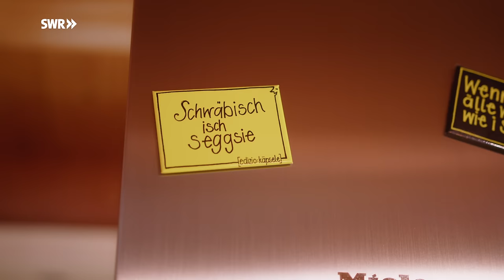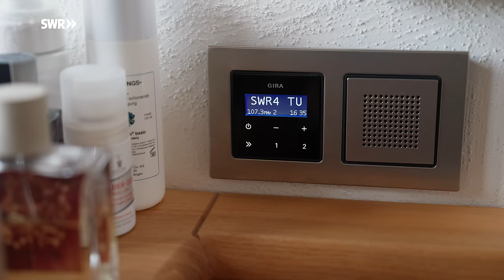Ein selbstgebautes Blockhaus: Unser Traumhaus aus Holz | ARD Room Tour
Ingrid und Thomas leben ihren persönlichen amerikanischen Wohntraum mitten in Schwaben: Sie wohnen in einem Blockhaus, selbstgebaut aus 76 heimischen Baumstämmen.

Ein Stück nordamerikanische Landschaft im schwäbischen Fliederstädtchen Haigerloch, so beschreibt Thomas sein Zuhause. Mit seiner Frau Ingrid wohnt er in dem 130 Quadratmeter großen Naturstammhaus. Als Thomas 1994 zum ersten Mal sah, dass in seiner Nachbarschaft Blockhäuser gebaut werden, verliebte er sich sofort in diese Art des Wohnens. Bis er allerdings das geeignete Grundstück fand, vergingen ein paar Jahre, aber Thomas arbeitete hartnäckig an der Umsetzung seines Ziels. In der Zwischenzeit lernte er Ingrid kennen, die seinen Wohntraum teilte. Und 2011 war es endlich soweit, das gemeinsame Blockhaus wurde aufgestellt.

Beim Bau wurden ausschließlich unbehauene Holzstämme benutzt. Weißtannen aus der Gegend. Nach dem Fällen wurden die Stämme mit Wasserdruck entrindet. Damit sie präzise aufeinandergestapelt werden können, mussten millimetergenau Kerben ausgeschnitten werden. Gedämmt wurden die Stämme mit Schafwolle. Öffnungen für die Fenster und Türen wurden erst im Nachhinein ausgesägt, als die Wände bereits standen.

Da das Holz mit der Zeit weiter trocknet, setzt sich das Haus in den ersten Jahren und sorgt somit für ein besonderes Raumklima. Diese besondere Atmosphäre finden Thomas und Ingrid sehr behaglich. Sie fühlen sich in ihren eigenen vier Wänden sehr sicher und geborgen, sagen sie. Innen wurden die Stämme mit Naturwachs behandelt, damit sie schön glänzen und sich der Staub nicht festsetzen kann. Außen sind die Stämme lediglich abgeschliffen, aber nicht weiter gestrichen.
Die Kosten für ein Blockhaus sind abhängig von der jeweiligen Gestaltung und Ausstattung. Für eine Wohnfläche von 100 bis 150 Quadratmetern muss man ungefähr mit 500.000 bis 750.000 Euro rechnen.

Um energietechnisch autark zu sein, haben Thomas und Ingrid auf dem Dach eine Photovoltaikanlage installieren lassen. Für eine Bewässerung ihrer Pflanzen gibt es eine Zisterne, in der das Regenwasser gesammelt wird. Um das Naturstammhaus herum wachsen – wie in Nordamerika auch – Mammutbäume und Kiefern. Überall stehen Holzskulpturen, die allesamt inspiriert sind von den Traditionen der Ureinwohner Amerikas: ein Totempfahl, ein Adler, zwei Bären. Auch wenn Ingrid und Thomas selbst noch nie in Nordamerika waren, sind sie sehr fasziniert und beeindruckt von der Kultur der dortigen Ureinwohner. Gesägt und geschnitzt wurden die Skulpturen von ihrem Freund Joachim. Auch der Dachbalken, die Firstpfette des Hauses, trägt seine Handschrift: Die Spitze ist ein bunter Adlerkopf.

Die Inneneinrichtung hat Ingrid federführend übernommen. Sie musste dabei auf die vielen Besonderheiten, die ein Blockhaus mit sich bringt, achten. Da sich das Haus über die Jahre immer wieder leicht bewegt, kann nichts an die Wände geschraubt werden. Aus diesem Grund hängen beispielsweise Topfpflanzen oder Dekorationen wie selbstgebastelte Mobiles von der Decke. Bei der Möbelwahl hat Ingrid ebenfalls auf Holz gesetzt. Im Wohnzimmer und im Schlafzimmer ist das warme Material allgegenwärtig. Da Ingrid und Thomas beide passionierte Biker sind, durfte im Wohnbereich auch ein Motorrad einen prominenten Platz einnehmen – eine italienische Maschine aus dem Jahr 1994, die bei Thomas immer noch für Herzklopfen sorgt. In ihrem warmen, großzügigen Blockhaus können Thomas und Ingrid ihre Vorstellung von freiheitsliebenden, unabhängigen Machern leben.

Ein Film von Cécilia Marchat (Redaktion), Oleg Kauz (Kamera), Mirjam Michutta (Kamera), Louisa Market (Ton), Matthias Wölbing (Schnitt). Produktion: Produktion: EIKON Media GmbH, im Auftrag des SWR.

00:00 Wohnen im Blockhaus
00:38 Eingangsbereich
03:40 Essbereich
04:07 Wohnbereich
05:13 Küche
07:37 Badezimmer
08:28 Schlafzimmer
09:02 Balkon
09:46 Außenbereich